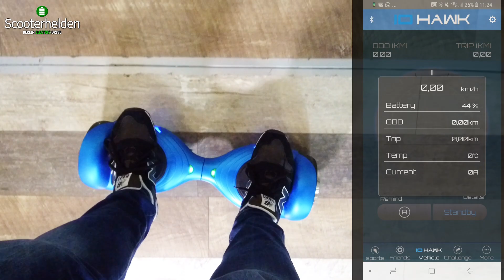IO Hawk Two, neues Modell, Hoverboard, Balanceboard, kein Oxboard, Test, Anleitung, Review (DEU)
★IO HAWK TWO★ Kurzes Stelldichein mit dem neuen IO HAWK TWO. Sollte euch das Video gefallen haben, belohnt uns mit einem LIKE & eurem ABO.

               ▬▬▬▬▬▬  ★Equipment★▬▬▬▬▬▬
◙Kamera 1

                                  Scooterhelden Berlin
                                   Martin-Luther-Str.88
                                         10825 Berlin
                                         Deutschland